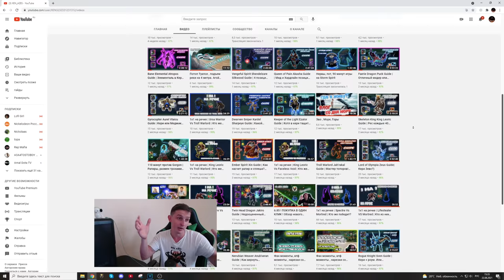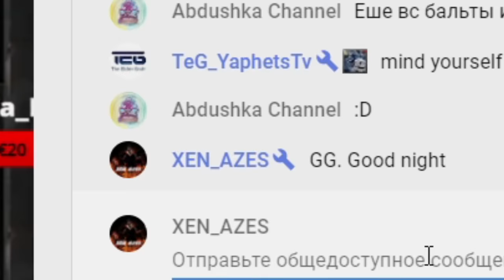TheBaltazarTv Vs XEN_AZeS | Destroyer Vs Viper | Hard Game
Не забывайте подписываться на мой канал , что бы смотреть Гайды, фишки и зарубы!

Для модераторов-

1. Выдавать баны только по моему согласию. (не касается мутов)
2. Адекватно общаться, не ругаться .
3. Присутствовать на стримах (хотя бы пару часов от сессии)

2. l9l948
3. Ajin
4. bigboets
5. Екличибакса
6. Павло Мойко
7. Dracowa
8. АбуДаби
9. Ислом
10.Лёха
11. Константин Дарктеррорович
12.Владимир Головин
13.Zver_Iz_Chu
14. Fell_C001
15.Великий Жирный Ниндзя
16. Алекс из НВРСК
17. Kz.Astana.King
18.Жожо
19.Пожилой Паук
20. Xusnik123

Мой пк :

1. Процессор - AMD RYZEN 7 2700X 4.35 GHz 8core 16 t
2. Видеокарта - PCI-Palit GeForce GTX 1060 GamingPro 6G DDR5
3. ОЗУ - 32 GB
4. Материнская плата - Gigabyte AM4 B450 AORUS PRO
5. Жесткий диск - 1 ТеррорБлейд

Остальные девайсы:
1. Микро - Хайпер Х quadcast
2. Вебка  - c922pro HD streampro
3. Клава - логитеч обычная
4. Мышь х7.
5. Мониторы LG 2х